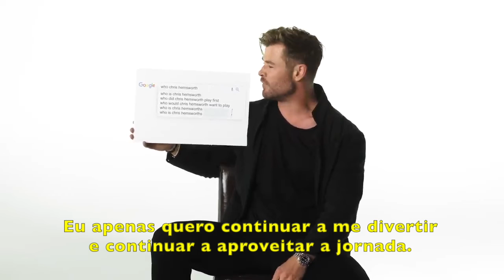CHRIS HEMSWORTH REVELA OS SEGREDOS DE SUA FORMA FÍSICA | LEGENDADO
Neste vídeo, em entrevista ao programa WIRED, o ator Chris Hemsworth respondeu perguntas mais frequentes no Google sobre ele, os seus esportes favoritos, hobbies e qual papel gostaria de interpretar nos cinemas.

Original video “Chris Hemsworth Answers the Web's Most Searched Questions | WIRED” on WIRED YouTube channel.

Background image from the video “Chris Hemsworth Answers the Web's Most Searched Questions | WIRED” on WIRED YouTube channel.